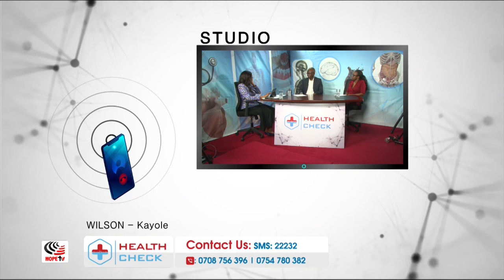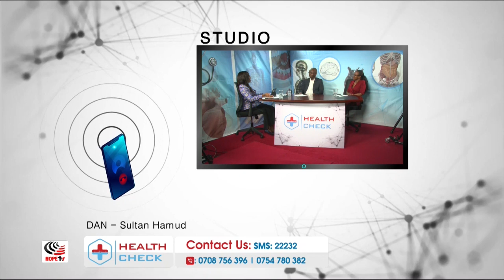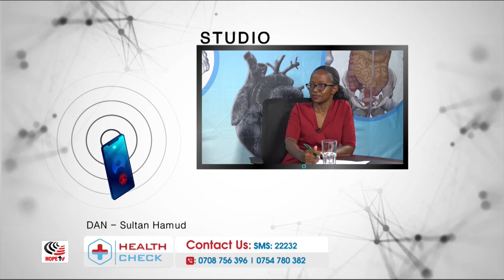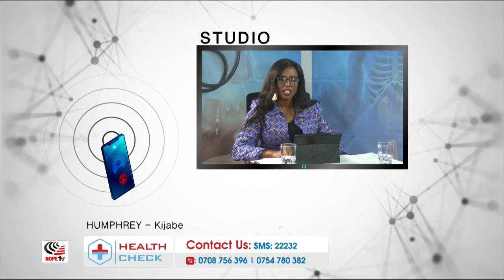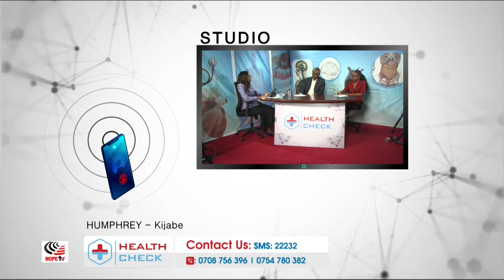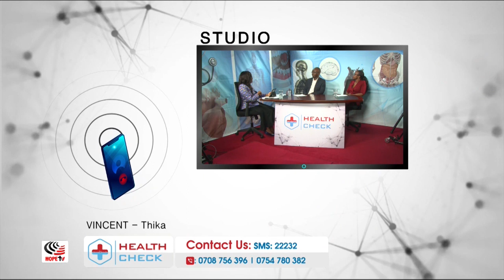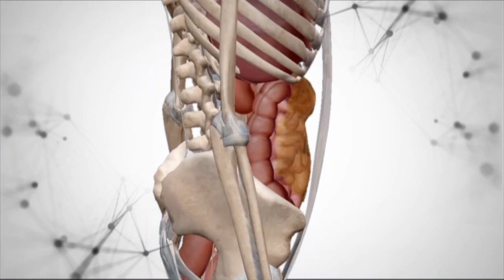HEALTH CHECK, NUTRITION AND DIGESTIVE DISORDERS 5TH MAY 2020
Kerry Kagiri engages a Gastroenterologist, Dr. Stephen Onyango and a Nutritionist/Dietician Christine Gitau on different digestive disorders such as, Acid Reflux, H.pylori, stomach ulcers among others.